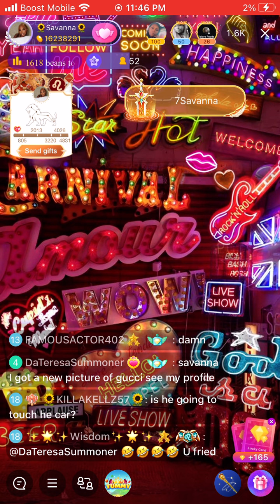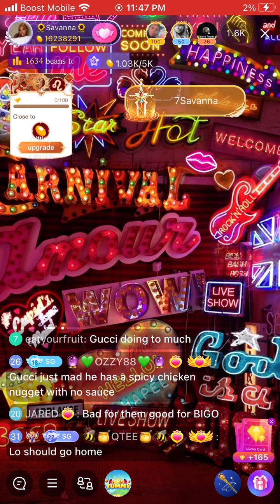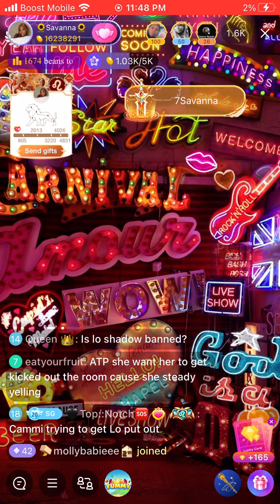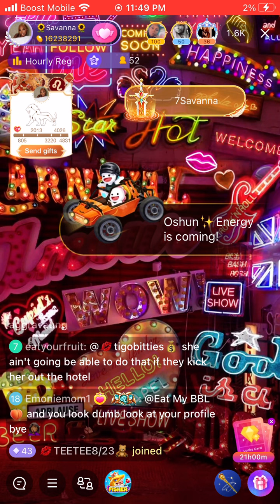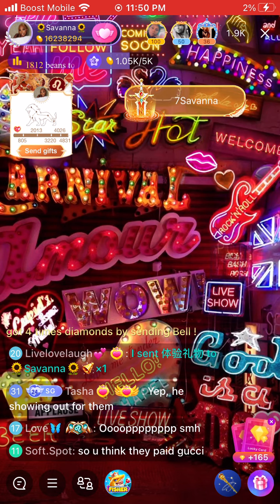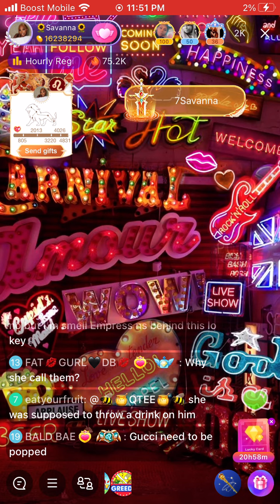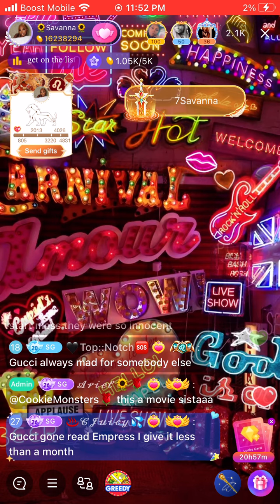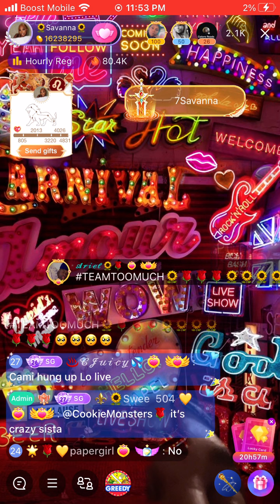Savanna has her ear to the Bigo streets she hopping from live to live to get he really tea ☕️